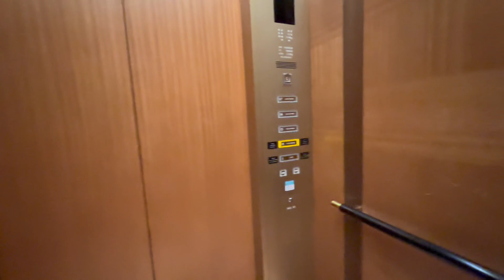Japan | Day 2 | Tokyo Tower